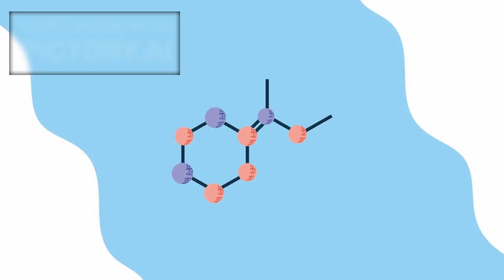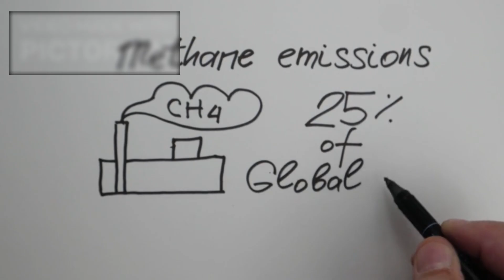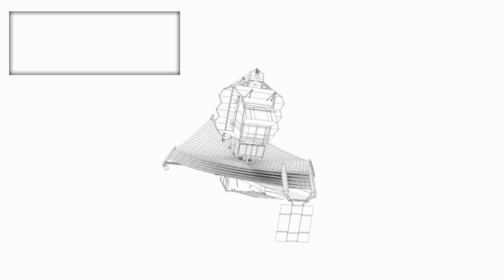James Webb Telescope Just Captured First Real Image of Exoplanet K2-18B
The James Webb Space Telescope has captured its first-ever real image of exoplanet K2-12B, marking a groundbreaking milestone in the exploration of distant worlds. This image provides unprecedented details about the exoplanet’s atmosphere, size, and composition, offering insights into its potential for habitability. As scientists analyze this data, questions arise about what this discovery means for our understanding of planets beyond our solar system. Could K2-12B hold secrets about the formation of other planetary systems or even hints of life? Join us as we dive into this historic achievement and its implications for the future of astronomy.